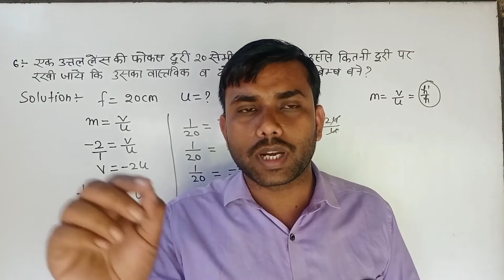ems with anurag sir✌️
ems with anurag sir,Anurag sir,Anurag sir channel,अनुराग सर,इ एम एस विथ अनुराग सर,Balaji maths solution,Class 10 science numericals 2022,Board exam 2022 live test,Class 10 demo test,Class 10 english maths science